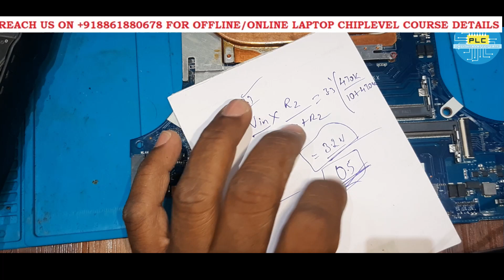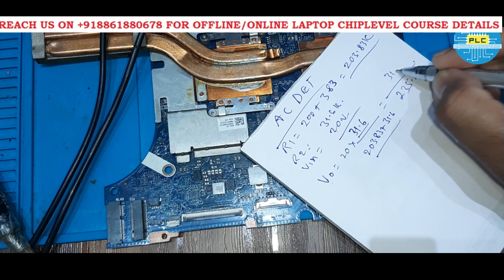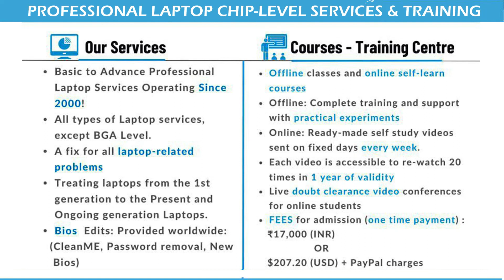Laptop Practical - Dead Motherboard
hi freshers,
here is the top secret. you can learn what are the steps you can take if you receive a dead mother board.